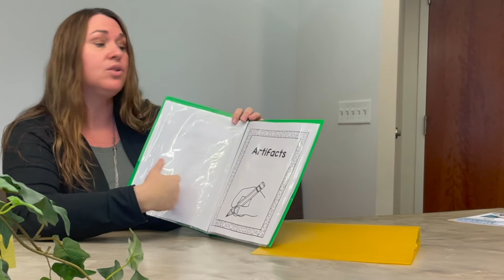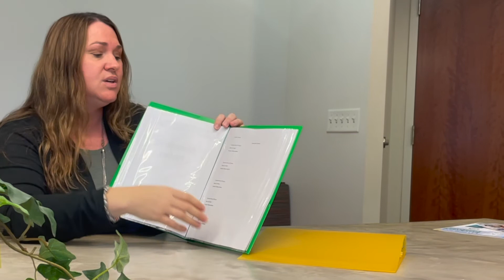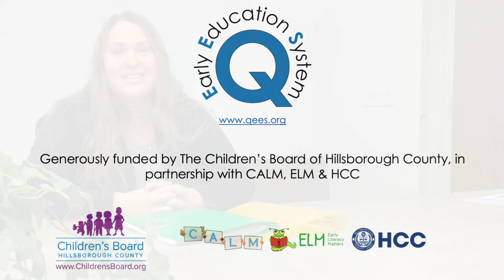Using Portfolios in a Childcare Setting with Amy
Amy discusses how to use portfolios to track children's development in a child care setting. for more information!